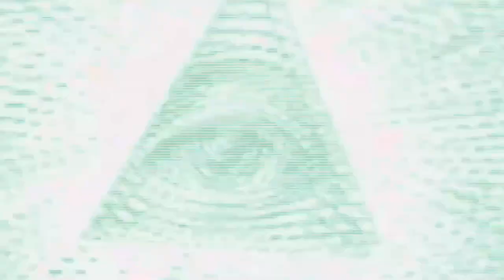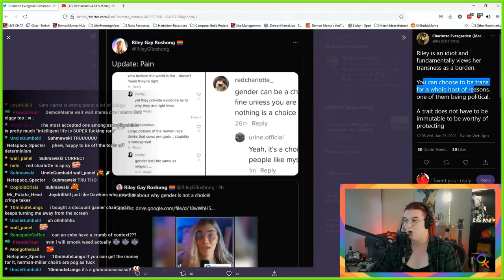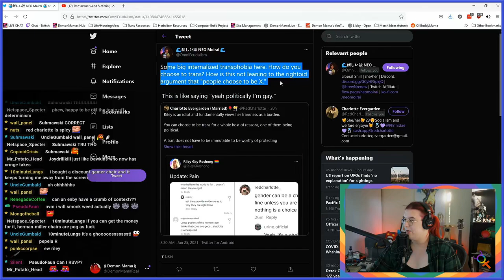There Are MANY Ways of Understanding Gender - Friendly Debate w/ NeoMoirai!